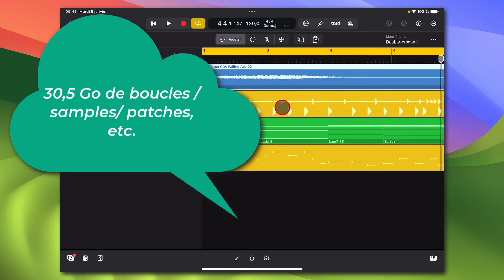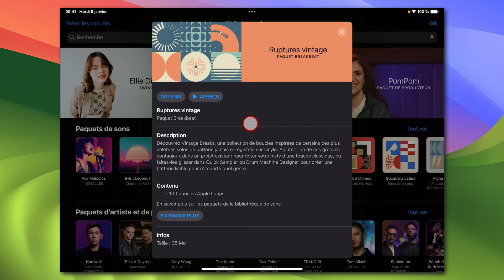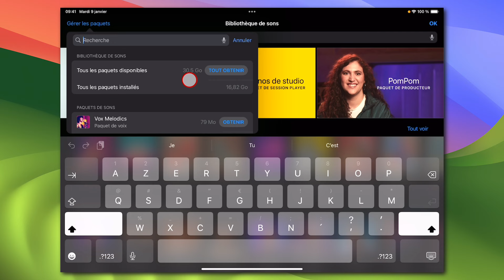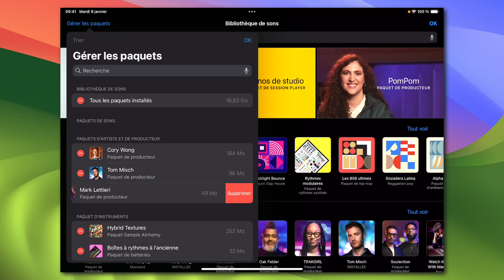Logic Pro pour iPad (Français): comment télécharger / supprimer / gérer vos paquets sonores.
Bonjour à toutes et tous, je vous propose dans cette petite vidéo, de voir comment télécharger . supprimer / et gérer globalement votre librairie sonore dans Logic Pro pour iPad.

Pour obtenir du support mais aussi découvrir l'actualité de votre logiciel préféré, n'hésitez pas à nous rejoindre sur le groupe Facebook dédié à la chaîne